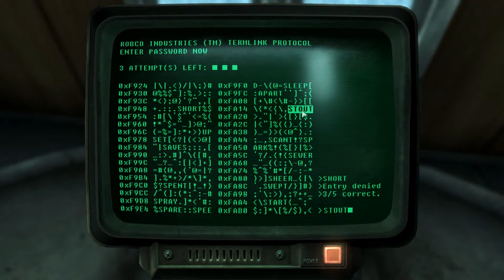Let's Play Fallout 3 Part 2: Murder accomplice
We find out that our dad has been lying to us, so we must escape the vault and find some answers